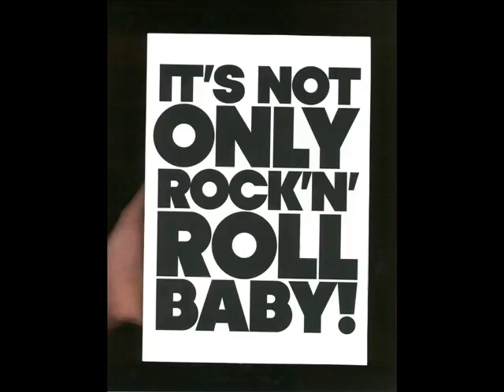Dave Johnson & Stan Barker, Party At The Peak Promo 1985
Just a quick WNEC FM promo from 1985...